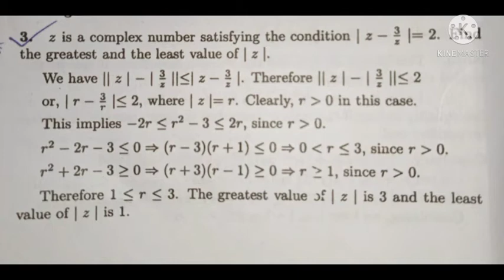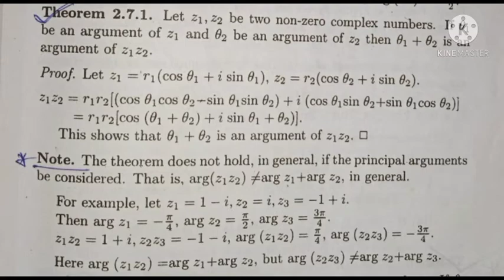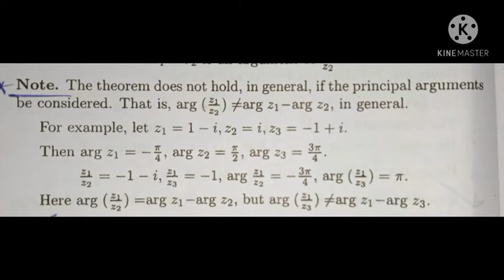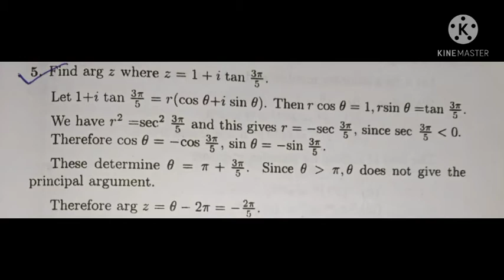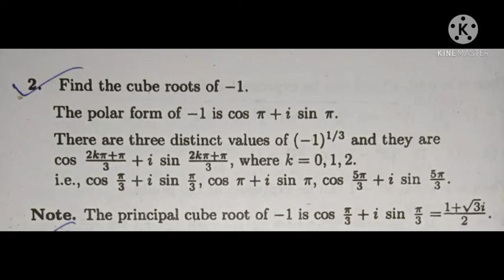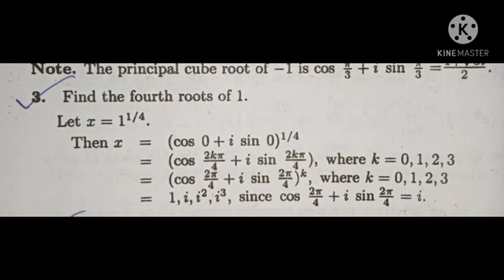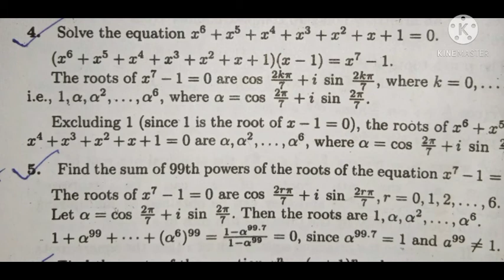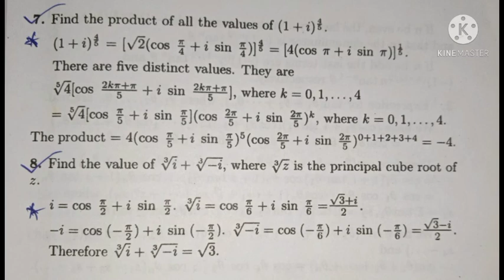SLST MATHEMATICS|| COMPLEX NUMBERS || MOST IMPORTANT QUESTIONS